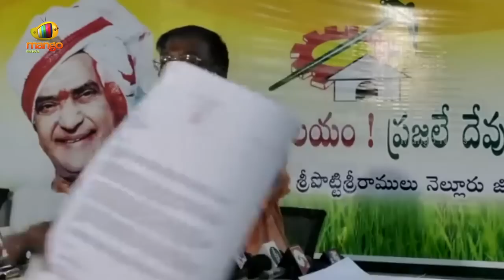TDP Leader Anam Venkata Ramana Reddy Challenges Opposition On Nellore By-Elections | Mango News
TDP Leader Anam Venkata Ramana Reddy Challenges Opposition On Nellore By-Elections.